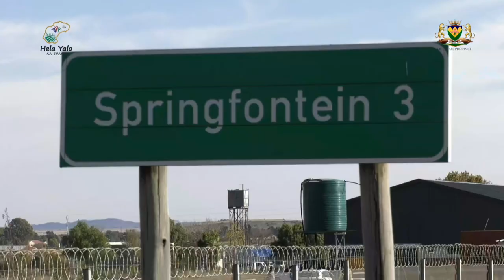Hemp Mega Project in Springfontein